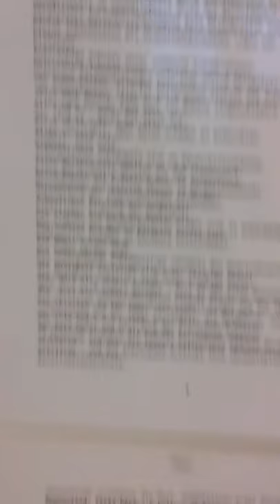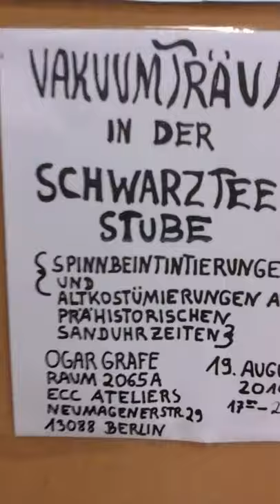Flauberto Artist -Visual Art- Berlin Germany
Flauberto Artist -Visual Art-
Berlin Germany

Experimental work
Experimental Videos
Free dialogue about my artwork